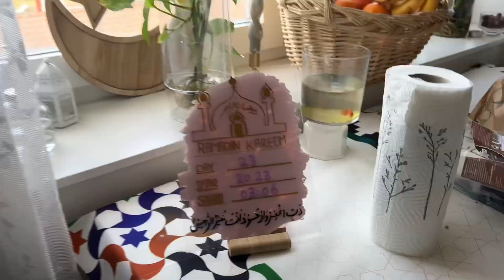یک روز ماه مبارک رمضان و شب قدر a day in my life Ramadan addiction